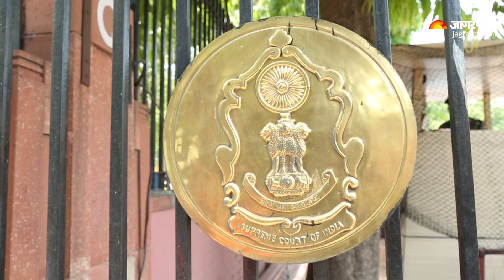Gir Somnath Bulldozer Action: Supreme Court ने बुलडोज़र एक्शन को क्यों सही ठहराया?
Gir Somnath Bulldozer Action:सुप्रीम कोर्ट ने शुक्रवार को गुजरात के अधिकारियों के खिलाफ अवमानना याचिका पर सुनवाई की। इस दौरान शीर्ष अदालत ने गुजरात के गिर सोमनाथ में मुस्लिम धर्मस्थलों और अन्य निर्माण के कथित अवैध विध्वंस पर यथास्थिति का आदेश देने से इंकार कर दिया।